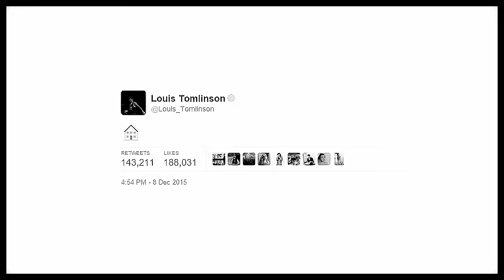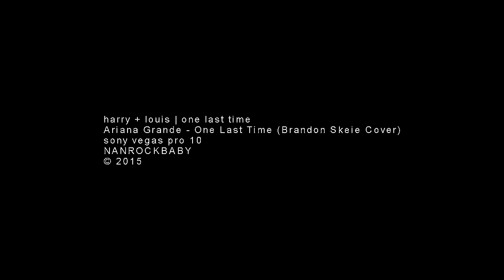harry + louis | one last time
Hello guys!
Today I won't write much so this will be only a short message:
Thank you so much for liking my videos!
Thank you so much for beautiful comments!
Thank you so much for everything guys I love you all! ♥

Snapchat: my username is NANROCKBABY
Kik: NANROCKBABY - if you'd like to chat with me cause I want to chat with you guys! :D